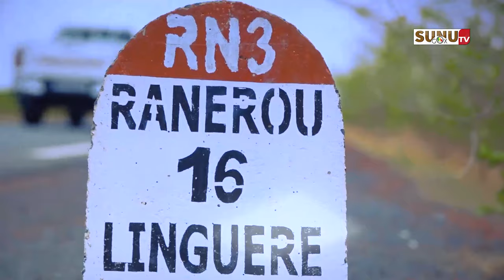DER-fj : 266000 initiatives entrepreneuriales accompagnées pour 125 milliards !